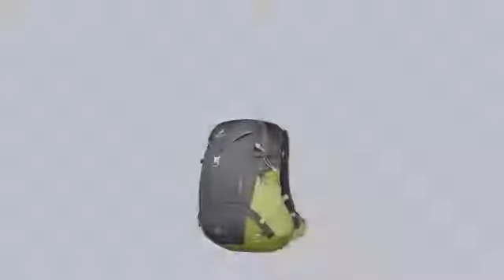eiger hikeholic 30L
semi carrier eiger hikeholic 30L